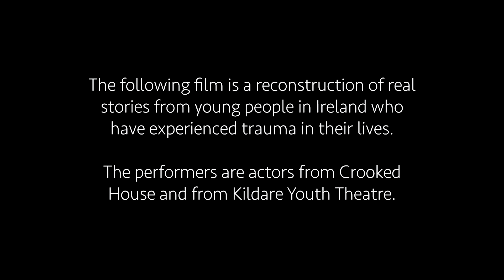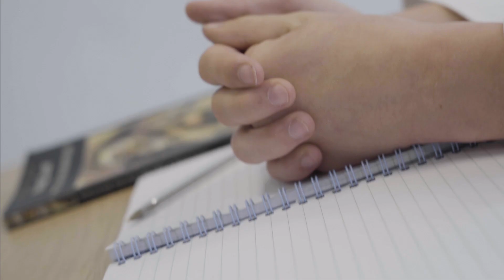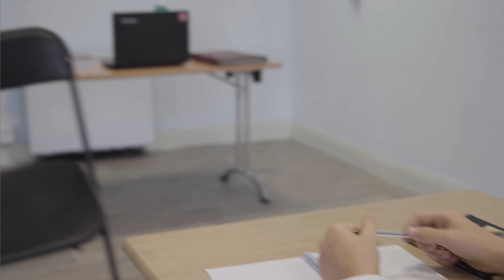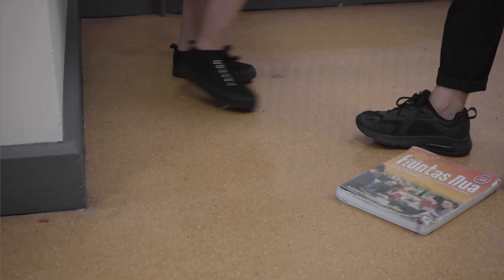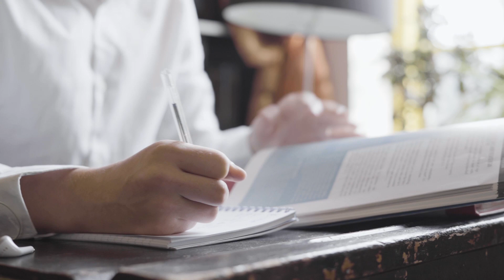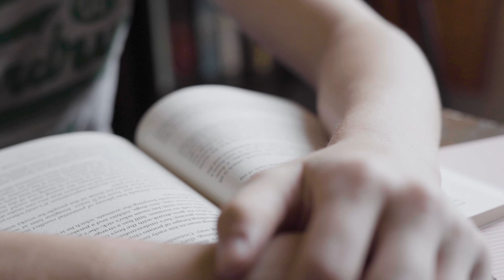If You’re Seeing This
Based on the real words of young people who experienced trauma and who shared with us how this affected them at school, the piece aims to show some of the so-called ‘bad’ behaviour exhibited by similarly affected students in school settings.

This work was created for Maynooth University's Department of Education conference hosted in association with Alcohol Action Ireland, called
Where the light enters: Hope and healing through trauma-informed education
on 26th October 2021. The conference was supported by the Irish Research Council.

If You're Seeing This was devised by the cast and crew:
Charlie Farrell Hughes (Adult Jay)
Narod Shahinian (Adult Laura)
Oğuzahin Şahin (Adult David)
Clara Quinto (Teen Jay)
Nicole Reid (Teen Laura)
Oisín Fletcher Newman (Teen David)
Megan Tuohey (Lucy)
Peter Hussey (Teacher)

Sound is by Cormac Dowdall
Filmed and edited by Doug Morrison
Directed by Peter Hussey

Thank you to Dr Catriona O' Toole, Department of Education, Maynooth for the information and insight into trauma-informed practice, and to
Mr Pat Moloney, Principal of the Patrician Secondary School, Newbridge for permission to use the school.

Thoughts for Further Reflection
Educators and people working in training or in this sector may wish to use the video as part of a training programme. We are very happy to encourage this. In such cases, you may find the following reflections useful to prompt analysis and deeper consideration.

1. David and Laura need to find the correct tone and right words in order to speak to the teacher in class. This requires a lot of energy and can be stressful. If they say something that draws attention to the real reason why they have no homework done or want to go to the toilet then they risk publicly exposing their situation. They must also not come across as too careless, negligent, ‘stupid’, or bored – they risk being labelled as ‘slow’ or ‘troublesome’ if they do that. A lot of energy goes into finding the balance and it is probably easier not to speak at all.

2. The teacher/counsellor figure does not take Jay up on the offering they make to be heard. They repeatedly say “She was looking at me” which is quite an unusual statement in this context, but all that the Counsellor focuses on is the aggression of the action. Here was a moment to really listen.

3. Jay really wishes to tell someone their problem. Despite the fact that the Teacher/Counsellor does not seem to hear them, they press ahead anyway and speak. However, the teacher/counsellor ‘diagnoses’ the problem as general anxiety, depression, confusion and gives them leaflets for another service instead of time.

4. Each of the characters has a low awareness of the reason for their trauma when they are young. They feel something is wrong, but they have created a ‘fantasy’ setting where everything appears to be fine. The conflict between what they feel and what they propose is deeply stressful, resulting in the behaviours exhibited.